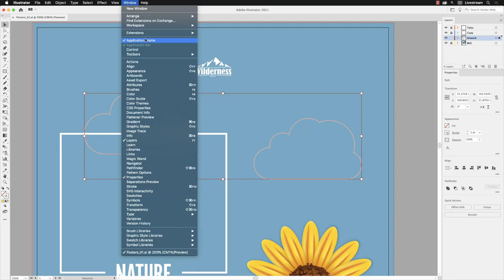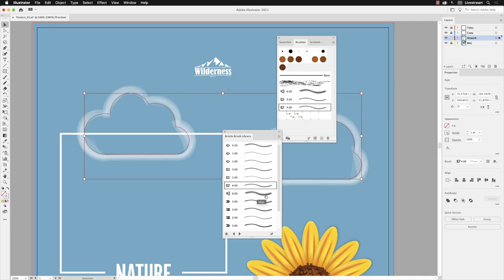Use Bristle Brushes